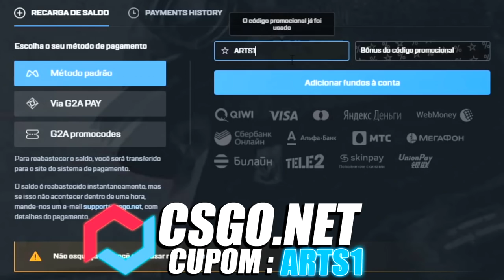FALLEN HUMILHOU ELE NA MOVIMENTAÇÃO!! MIBR FORTE NESSE CAMPEONATO!! MIBR vs CHAOS | CS:GO HIGHLIGHTS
► About Business! 🔥